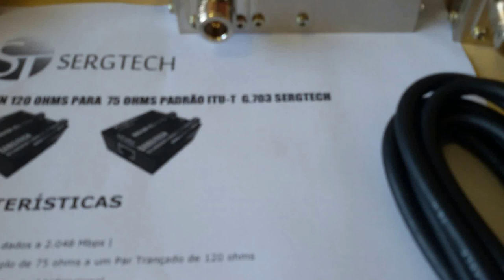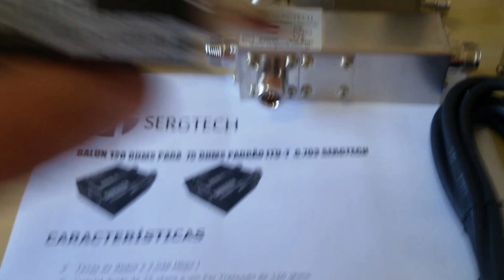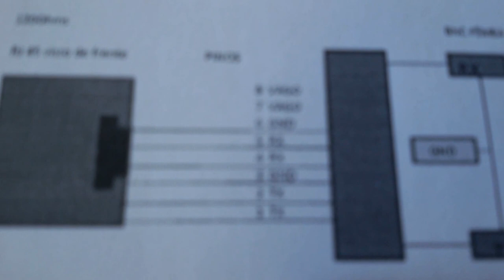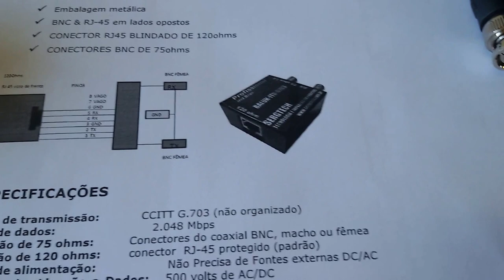BALUNS E1 T1 PARA REDES DE DADOS E TELEFÔNIA E TELECOM PROJETOS NACIONAIS SERGTECH SERGTEC